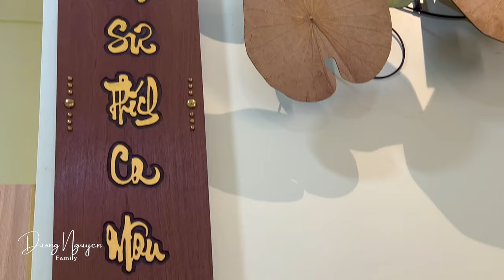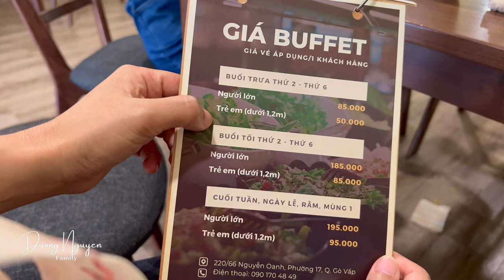VỪNG BUFFET CHAY 85K đường Nguyễn Oanh quận Gò Vấp